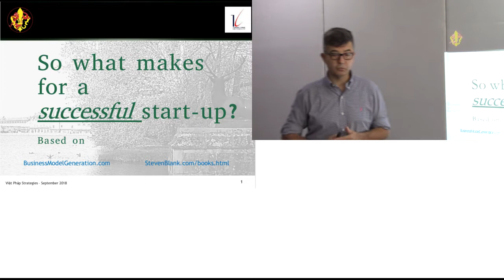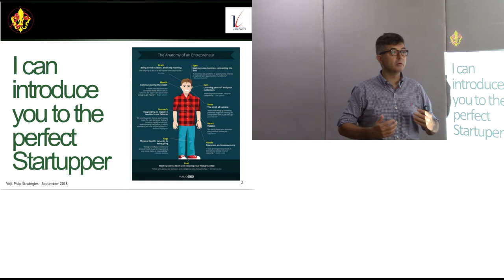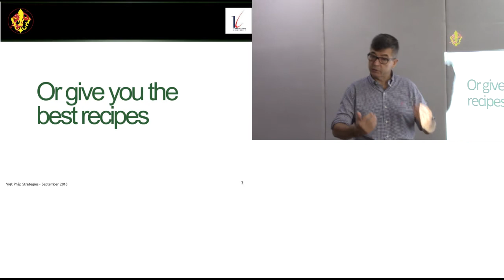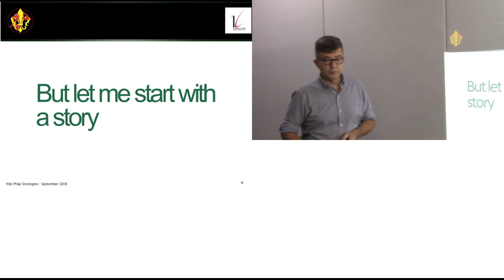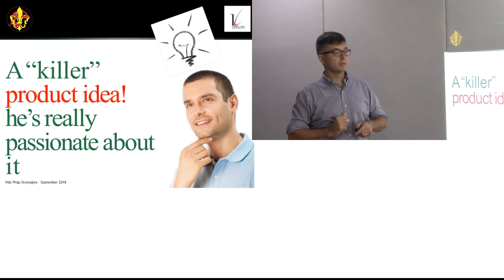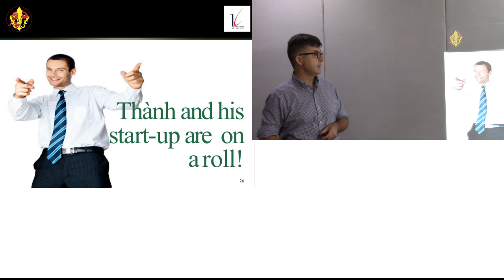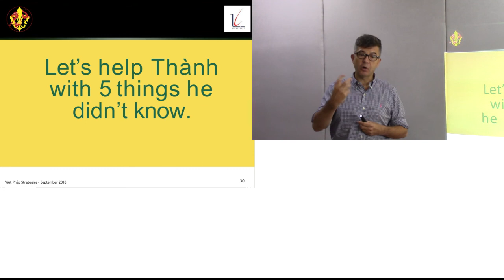L'histoire d'un startupper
Jean-Philippe Eglinger raconte l'histoire typique d'un créateur de startup, un startupper, et comment un échec est facile dans le monde des startups.

Cette vidéo a été réalisée pour la production d'un cours en ligne sur la sensibilisation à l'entrepreneuriat et startup pả l'Univerité Thang Long (Hanoi, Vietnam) et supporté partiellement par l'Agence universitaire de la Francophonie (AUF) en Asie-Pacifique (contrat BAP-HN 175).

Crédits:
- Enseignant: Jean-Philippe Eglinger
- Transcription française: Mme Lê Thi Kim Tuyên
- Réalisation et montage vidéo: M. Vu Do Quynh